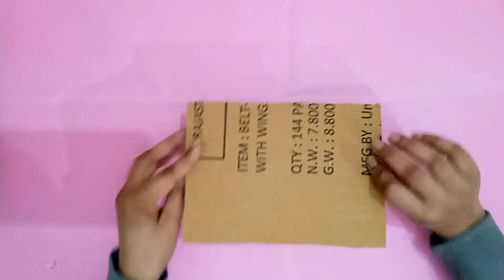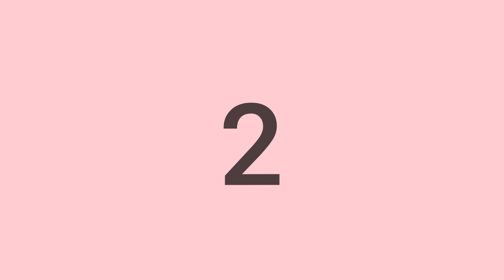3 Beautiful Wall Hanging || Home decor idea || Paper Craft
3 Beautiful Wall Hanging
Easy wall hanging
wall decor Craft
paper craft
paper flower wall hanging
paper flower
DIY Wall Hanging
Craft Ideas
wallmate
Handmade Craft
home decor idea
room decor Craft